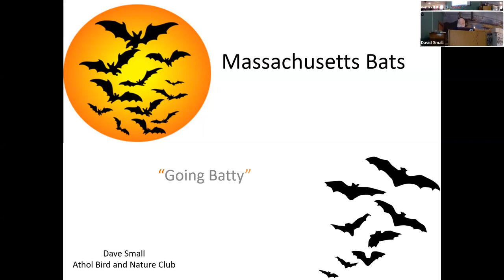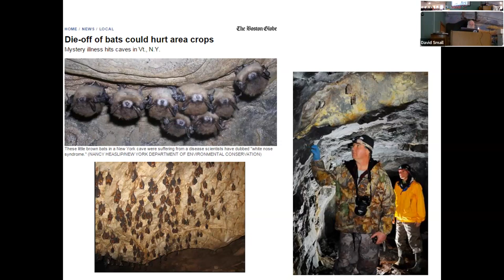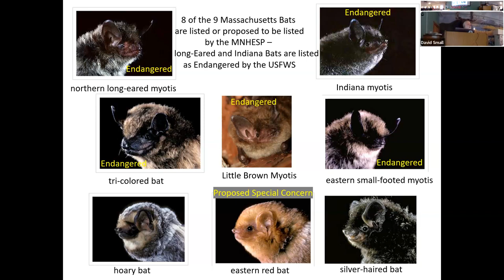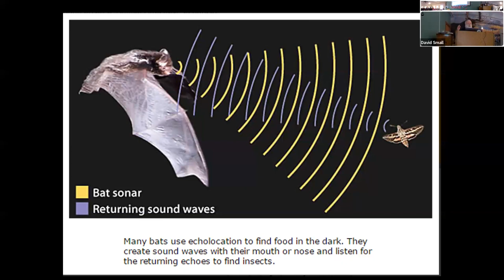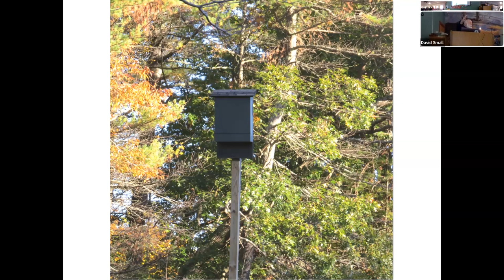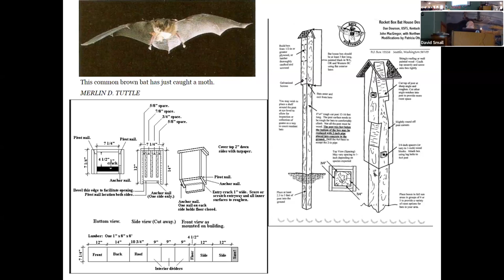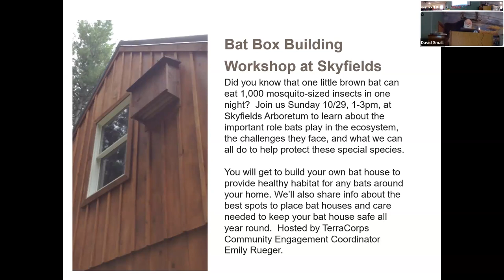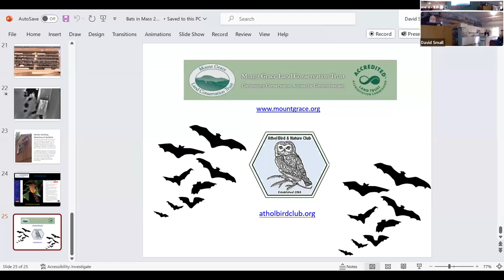“Bats in Mass”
Join us as we learn about our native bats, their identification, habitats, and conservation status.